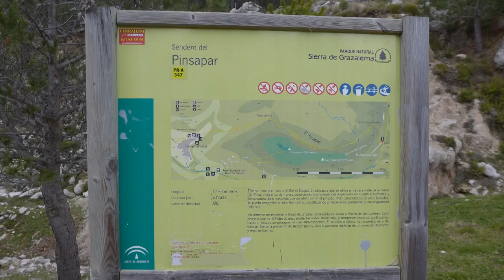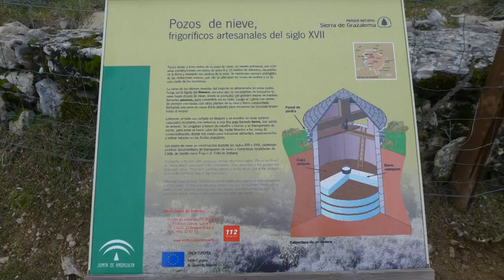Pinsapar 2016. Grazalema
Subida al Pinsapar el 26 de febrero de 2016